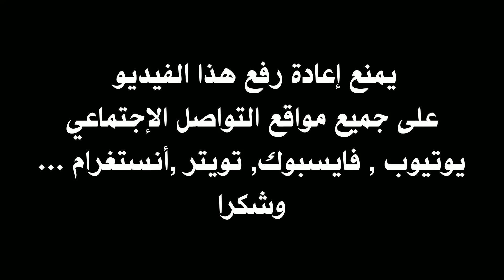شاهد أداء نعيم السليتي اليوم مع الأهلي ضد نادي معيذر | السليتي تألق سجل هدف وقدم 2 أسيست 🔥😱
naim sliti vs Muaither SC
نعيم السليتي تألق سجل هدف وقدم 2 أسيست وتحصل على تنقيط 9.7/10
نعيم سليتي يقع إختياره في قائمة أقوى 5 مراوغين
نعيم
تألق نعيم السليتي في مواجهة اليوم قبل الالتحاق بتربص المنتخب
نعيم_السليتي
الجزائر
Naïm Sliti
Naim Sliti
Sliti
naim sliti
le but de naim sliti
naim sliti goal
Al Ahli Doha 4-2 Muaither SC
الأهلي  4-2 معيذر
المنتخب التونسي
تونس
نسور قرطاج
المنتخب الجزائري ، محاربو الصحراء
المنتخب الجزائري
محاربو الصحراء
الخضر
ثعلب الصحراء
محارب الصحراء
اخبار الجزائر اليوم